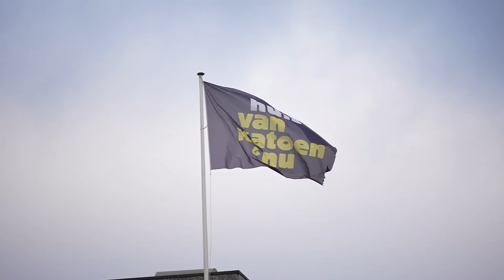Corona lockdown Almelo centrum.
Dit was een testje om de slowmotion optie van de Nieuwe Sony A7S ui te proberen.  In Full HD kun je 200 fps filmen.
Heb de camera even meegenomen de stad in en je kon werkelijk een kanon afschieten in het centrum dankzij de corona maatregelen. Gelukkig hadden we de waterfonteinen nog!